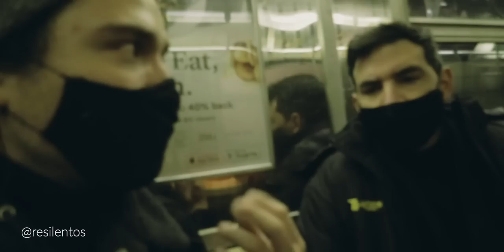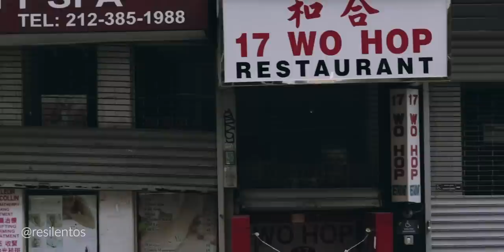Diferencias entre vivir en Manhattan vs Brooklyn | con @Ronen Suarc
Una de las cosas que siempre me preguntan es como es vivir en Manhattan, claramente no lo puedo responder porque no he vivido ahí, y es por eso que en este video les traigo a @Ronen Suarc, reporte, entrevistador, conductor, un 360 en Nueva York. Su estilo de vida, su trabajo, su vida en general lo tiene en la ciudad, y le conviene, al contrario de mi persona, que no me atrae tanto vivir en la ciudad, más siempre visitarla. Vivir en Nueva York siempre ha sido pensado como vivir en Manhattan, pero hay mucho más que eso, y en este episodio hablamos de todo.